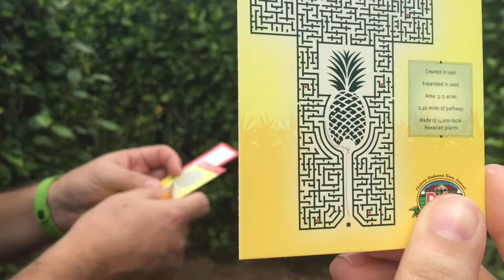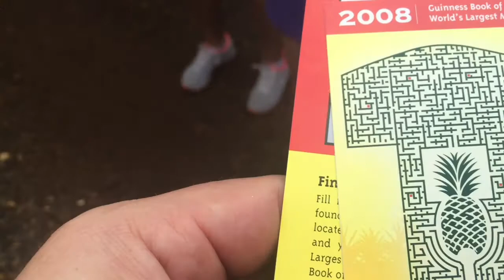We Paid Money To Be Lost!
Here is our adventure in Dole Plantation’s giant Pineapple Garden Maze. It was declared the world’s largest maze in 2008. The labyrinth stretches over three acres and was no joke! Our goal was to find eight secret stations and try to have the fastest time to win a prize. How hard can that be?  Enjoy watching our visit to the Dole Plantation Pineapple Maze in Oahu, Hawaii. This maze was HUGE!